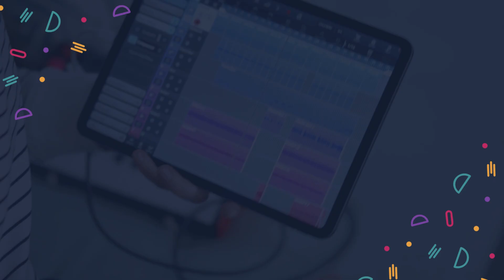Maine Evening Lottery Results Drawing - Dec 06 2023 - Pick 3 - Pick 4 - World Poker Tour - Powerball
Today December 06, 2023, Find in this video the Maine evening lottery live drawings results, Top payouts(prizes), and the latest winning numbers. These Maine Evening lotteries' live drawings results are drawn in the evening time daily.

The Maine Evening Lottery live draw results are broadcasted in the Evening daily at 06:55 p.m., ET. by The Maine Lottery lottery commission. Every day, The Maine Evening Lottery live draws videos are uploaded on this YouTube Channel "Lottery Results". For other USA States lottery results, winning numbers, payouts, and news.

Find in this post, Pick 3 Evening, Pick 4 Evening, World Poker Tour, Powerball, Mega Millions, Lotto America, Lucky For Life, Tri-State Megabucks, and Gimme 5 live drawing lottery results, jackpot prizes, and winning numbers for today 06, Dec 2023, past 30 days.

Watch in this Youtube channel playlist, past ME evening lottery results for 30 days and more:

Support and energize us by liking and sharing our every day Maine lottery results from videos.